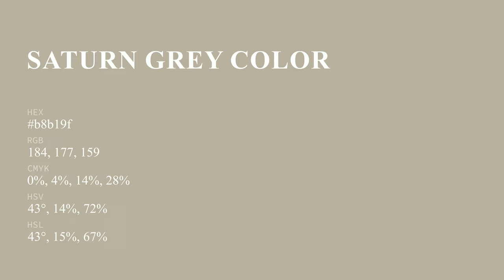Saturn Grey color b8b19f hex color - Green color - Cool color b8b19f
What color is Saturn Grey ? b8b19f hex color - Green color - Cool color b8b19f

Hex b8b19f Color Code is also known as Saturn Grey color.

Hex b8b19f Color code in RGB color code model is created after adding 72.16% red color, 69.41% green color and 62.35% blue color.
Hex b8b19f Color code in CMYK color (process color) code model is generated after subtraction of 0% cyan, 3% magenta, 13% yellow and 27% black.